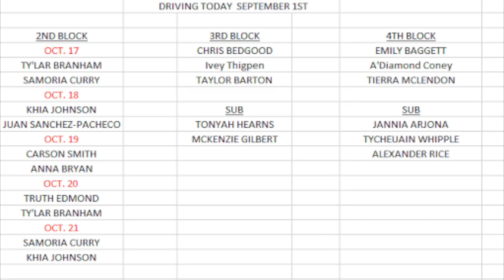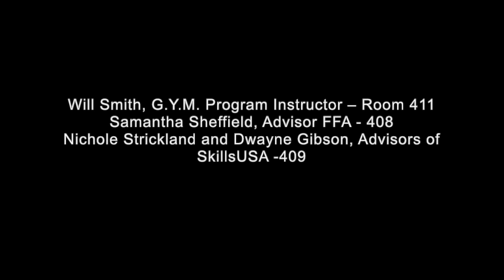ELHS NEWS- 10/21/22